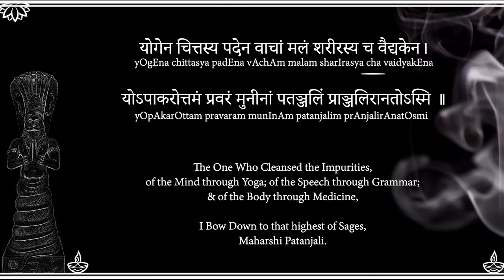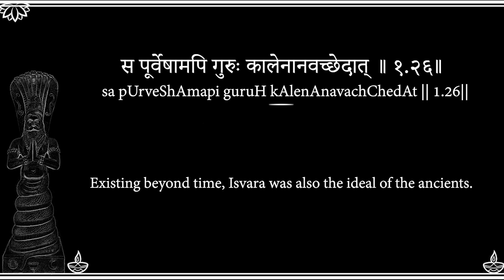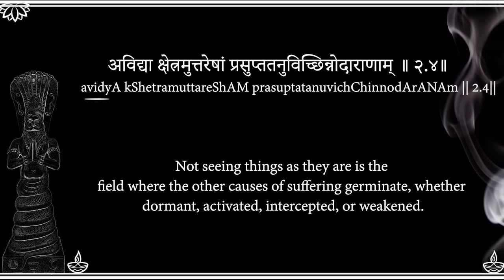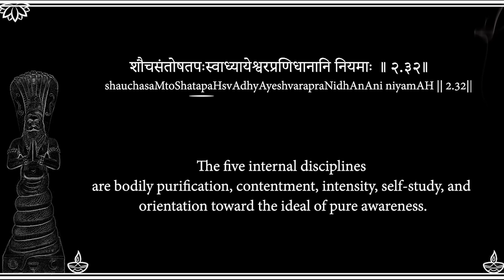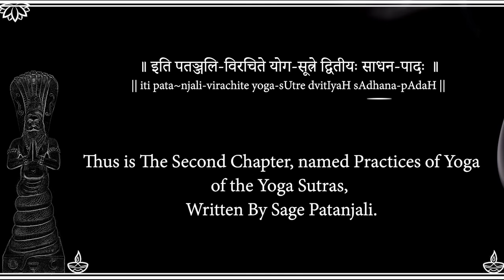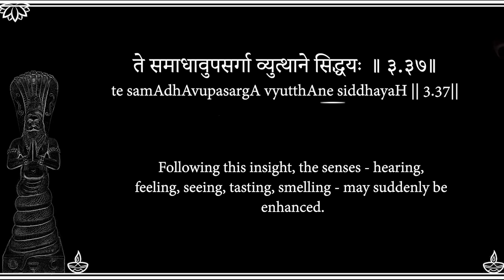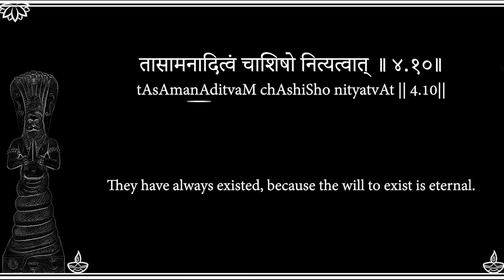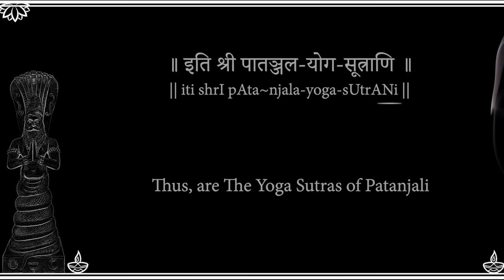Complete Patanjali Yoga Sutras Chant with Meanings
► UPI IDs for one-time contributions:
💧G-Pay / Paytm :
udayshreyas-1@okhdfcbank